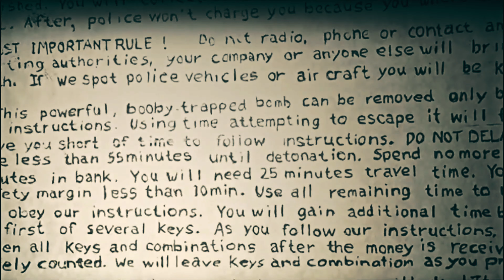THE PIZZA BOMBER (BRIAN WELLS)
The story of Brian Wells, known as the "Pizza Bomber," is one of the most bizarre and complex criminal cases in recent history. On August 28, 2003, Brian Wells, a 46-year-old pizza delivery driver in Erie, Pennsylvania, walked into a PNC Bank with a bomb strapped around his neck. He handed the teller a note demanding $250,000. This marked the beginning of a harrowing and intricate sequence of events that would baffle investigators for years.

Wells had been sent on a seemingly ordinary delivery to a remote location, only to find himself at the mercy of several conspirators. These individuals forced him to wear the bomb, claiming it would detonate if he did not comply with their demands. With the bomb ticking, Wells was given a complex set of instructions to follow in a macabre scavenger hunt intended to secure his release.

After leaving the bank with a bag containing a fraction of the demanded money, Wells was apprehended by police in a nearby parking lot. As officers awaited the bomb squad, the device exploded, killing Wells. The entire incident was captured on live television, shocking viewers and raising countless questions.

The investigation revealed a tangled web of conspirators, including Marjorie Diehl-Armstrong, a woman with a history of mental illness and criminal activity, and Kenneth Barnes, a former television repairman. Diehl-Armstrong, who was the mastermind behind the plot, intended to use the stolen money to pay Barnes to kill her father. The investigation also uncovered the involvement of William Rothstein, a handyman with a high IQ, who had assisted in the construction of the bomb.

The case took years to unravel, with many twists and turns along the way. Diehl-Armstrong and Barnes were eventually convicted and sentenced to prison. Despite the convictions, questions linger about the full extent of each participant's involvement and the exact sequence of events leading up to Wells' death.

The "Pizza Bomber" case stands as a chilling reminder of the lengths to which some will go in pursuit of their twisted goals. It highlights the complexity of human motives and the dark potential for manipulation and coercion. The legacy of Brian Wells' tragic end continues to captivate and confound those who delve into this extraordinary criminal saga.

Thanks for exploring through  @SpookScope ! If you enjoyed what you saw, a LIKE would be fantastic.

Your support is the heartbeat of our channel — see you soon! ❤️👻❤️